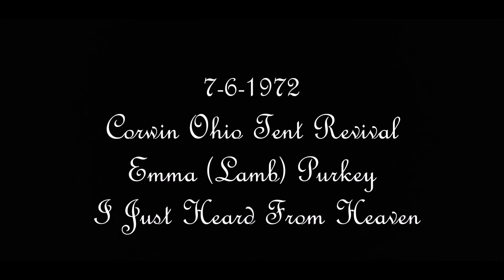Emma (Lamb) Purkey I Just Heard From Heaven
1972 Corwin Ohio Tent revival held by Henry Hopkins and Jimmy Lamb.